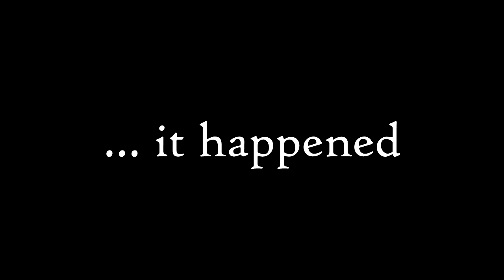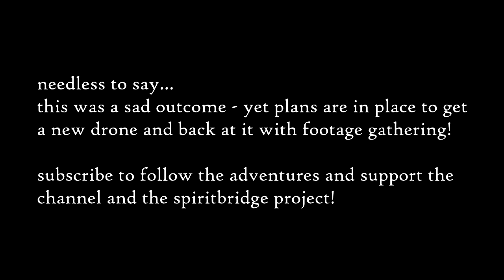Downtown Janesville & Shirland, IL Bridge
Video of the last two video locations before tragedy.  Watch to see what happened.   Clips of both locations are solely from the DJI App and thus quality is to be desired.